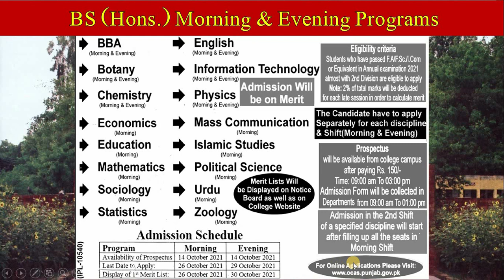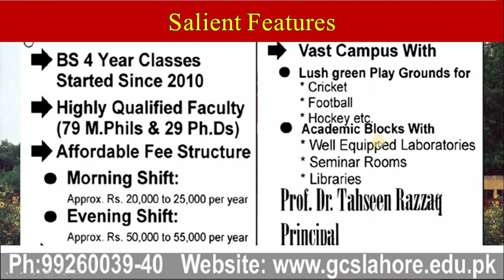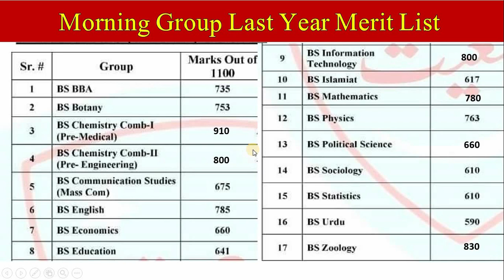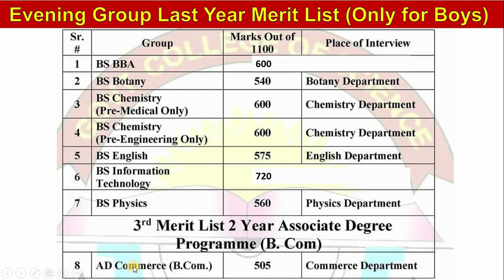Govt College of Science Wahdat Road Lahore BS hons Admission Open 2021 | Low Merit | Low Fee| Naseer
Govt College of Science Wahdat Road Lahore BS hons Admission Open 2021 | Low Merit | Low Fee| Naseer Ahmad

BS (Hons) 4 Years Degree Programs Morning and Evening